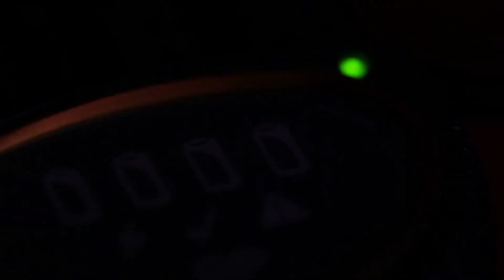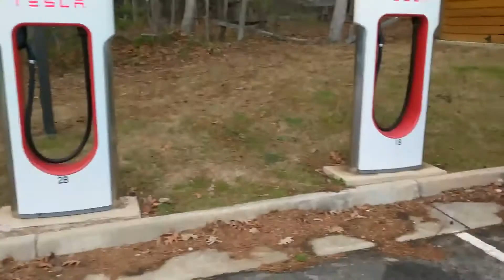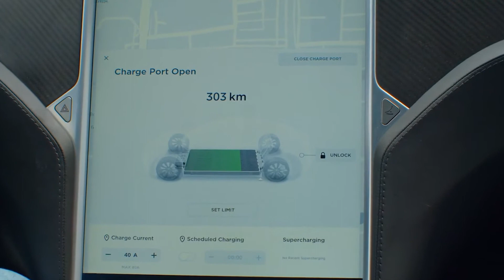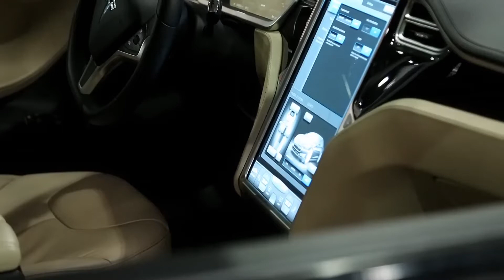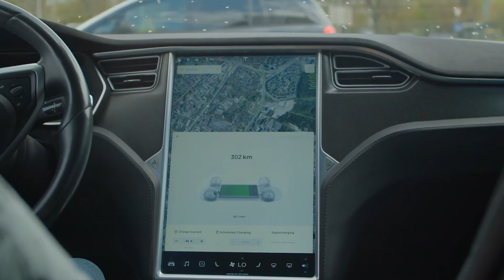Nio's Battery Swapping Or Tesla's Super Charger: What's Going To Win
Today’s video will discuss who will be the winner in the race between Nio’s battery swapping tech and Tesla’s superchargers. A while ago news abounded about the future potential of Tesla revisiting battery swapping. Nio has a successful battery swapping system in China, and reports asserted that Tesla may follow suit. However, Tesla commented that battery swapping is "riddled with problems and not suitable for widescale use."

More recently, Tesla China's Vice President of External Affairs Grace Tao talked about Supercharging versus battery swapping. She did so to clarify why Tesla believes Supercharging is the better option, as well as why it doesn't plan to revisit battery swapping. She said that many of her friends have asked about Tesla's potential battery swapping, so she wanted to provide details. Tao shared via Teslarati:

“As early as 2013, Tesla tried battery swap. The battery swap mode is currently a good recharge mode in some specific areas such as taxis or buses, but we have always believed that the charging mode is the best for large-scale civilian electric vehicles. The way to supplement energy.”

We can only assume Tao learned about the recent reports stating that Tesla may be considering battery swapping. Stories about the possibility surfaced earlier in China, and Tesla has already spoken out confirming that the reports are false. The company even told Chinese media agencies that it will not be
pursuing battery swapping.

00:00 Introduction
1:38 Superchargers
2:59 Battery swapping
4:58 Tesla’s three-minute procedure
5:59 Extra charge
6:46 Efficiency